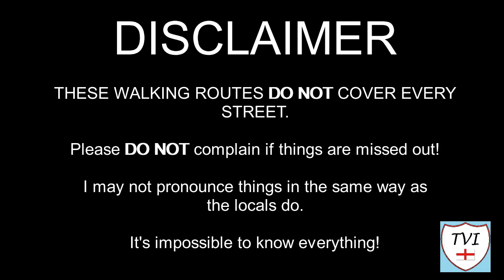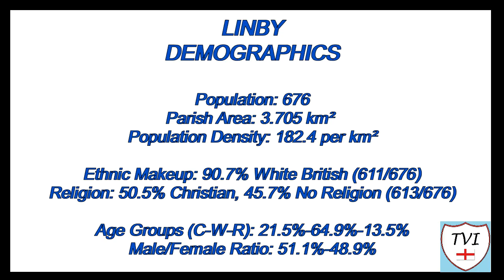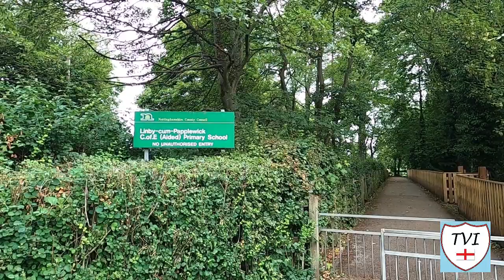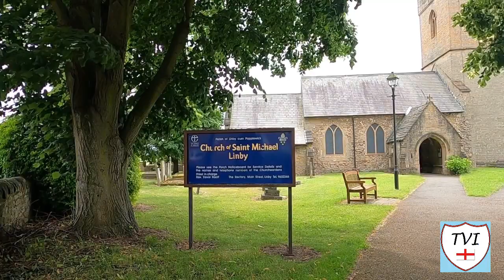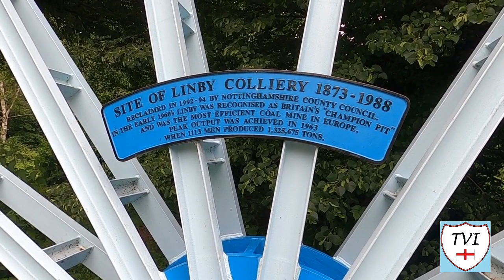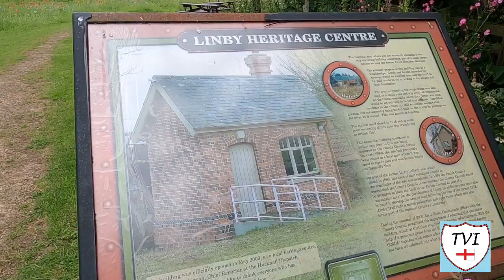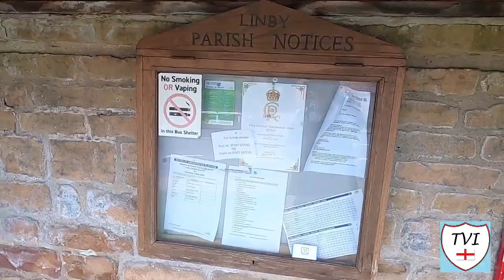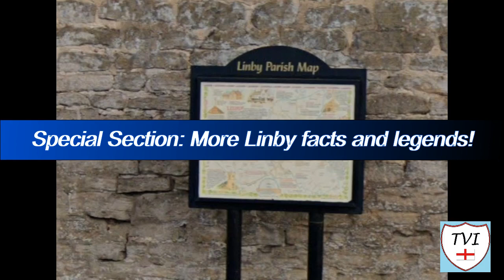LINBY: Gedling Parish #2 of 12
GEDLING PARISH #2: LINBY

I hope you’re ready for this one folks, this is perhaps the best village I’ve ever covered – and that’s saying something. Welcome to the tiny Linby, situated between Papplewick and the town of Hucknall, on the B6011, north of Nottingham. Much like Papplewick, its located in the Hidden Valleys area of Nottinghamshire, and the word hidden is the perfect way to describe just how much of Linby history isn’t obvious.

If you blink as you drive through this one, you almost certainly miss it – but you wouldn’t realise just how much you’re missing! Linby is quite simply, one of the prettiest AND most historic villages in the country. It’s name is derived from the nearby River Leen, which itself is a derives from a Celtic word meaning "lake" or "pool". It grew thanks to the river, and the mills which lined its length.

Later industry here included Linby Colliery, which was recognised as Britain’s “Champion Pit” in the 1960s. Linby also had several railway lines at one time as well, today only one remains. Interestingly. there’s not just one but two village crosses, which stand either end of its main street, alongside which there are two streams with a cracking story to tell from wartime.

And all this history is complimented by a beautiful backdrop of gorgeous old houses and farms and several well kept floral displays. There’s no wonder Linby won Nottinghamshire's "best kept village" award in 2013.

Shall we go and see it? I reckon we should!